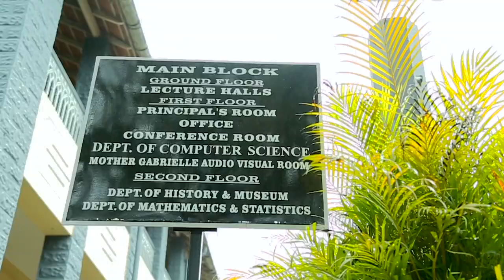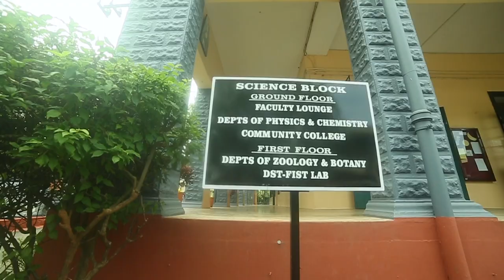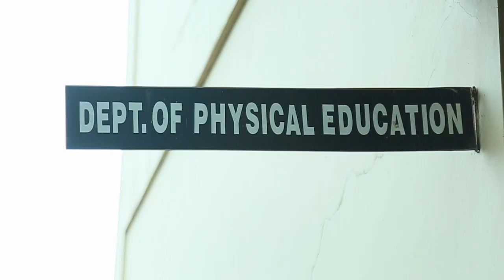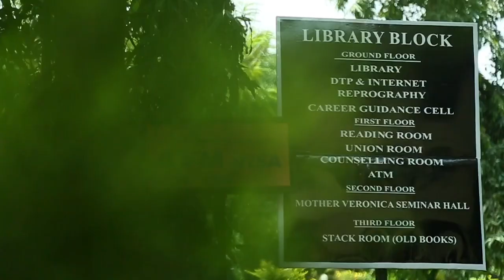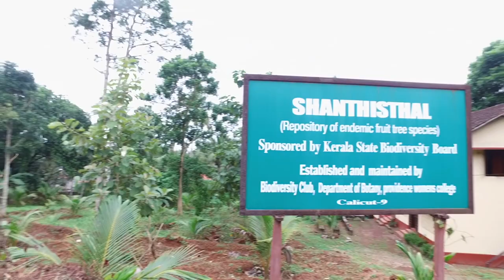Providence Women's College Campus Tour (Part 2)